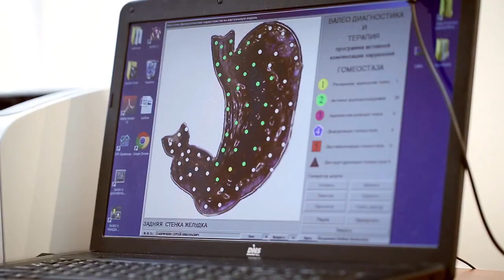Санаторий "Родник Алтая" Белокуриха, видеообзор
Санаторий "Родник Алтая" находится в самом начале курортной зоны, у подножия горы в окружении леса. Входя в 5 лучших санаториев курорта, здравница занимает сравнительно небольшую территорию в 5 га.

Отдыхающим предоставляется 3-разовое питание по системе "шведский стол". Осуществляется в трех обеденных залах: общий, диетзал или ресторан.

Для комфортного отдыха функционируют два бассейна:
-    Крытый бассейн расположен в корпусе "Здравница" на 2 этаже и работает круглый год. Он включает в себя: 4 дорожки, чашу бассейна глубиной 1,5 м., длиной 11 м., шириной 7,5 м. и температурой воды +26˚С, зону фотария, сауну и турецкий хаммам, зону отдыха. Пользование бассейном входит в стоимость лечебной путевки
-    Комплекс открытых бассейнов. Два бассейна для водных игр: 1) длиной 12 м. и глубиной 1,5 м., 2) длиной 36 м. и глубиной 1,65 м. с водопадами и винтовой горкой для взрослых и детей старше 12 лет. Два бассейна организованы специально для детского купания: глубиной 0,65 м. с прямой горкой для детей от 4-х лет и мелкая чаша глубиной 0,35 м.

На территории здравницы есть собственный бювет с минеральной водой "Белокурихинская" и "Завьяловская".